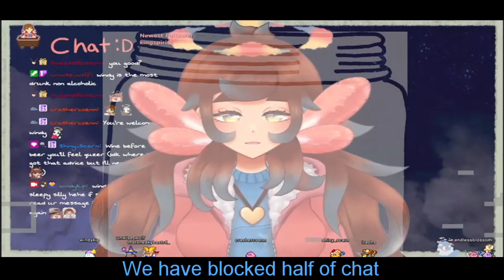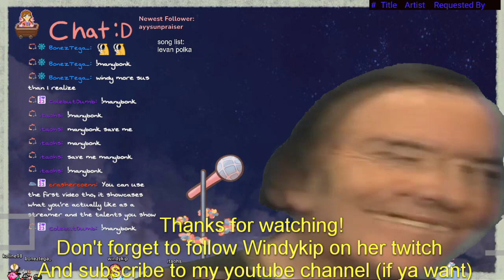Windykip tries to show her hands to chat for the second time but chat gets weird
One does not simply have a H A N Dy time. :V